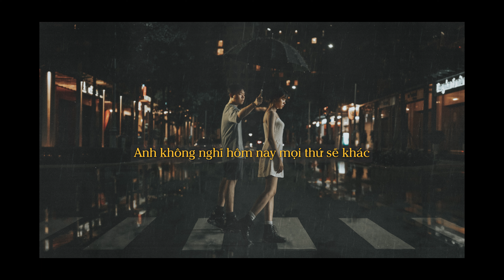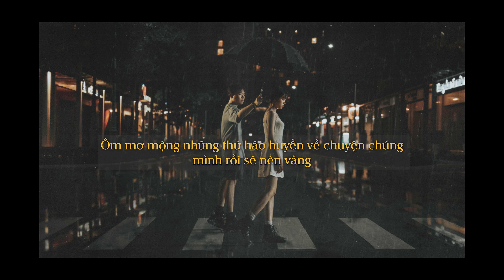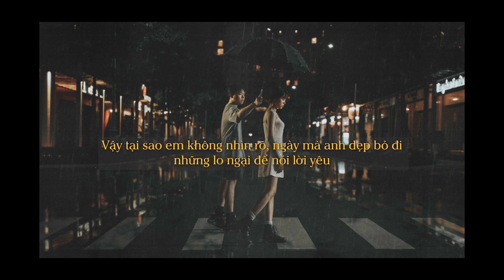MINHH x NGYN | KHÔNG TIÊU ĐỀ | VIDEO LYRICS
Singer: Minhh & Ngyn
Composer: Minhh
Music Producer: Dizzla D Beats
Recording: The Losers Entertainment
Sound Engineer & Mastering : Phúc Thuận
Photography: Cobra Production
DOP: Viet Anh
Designer: Huy Atiso
Video : Minhh